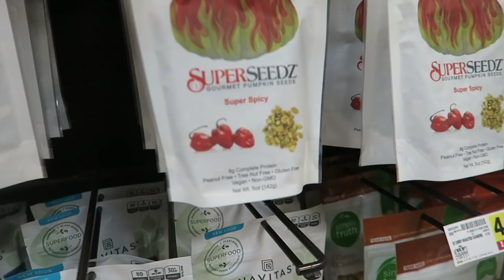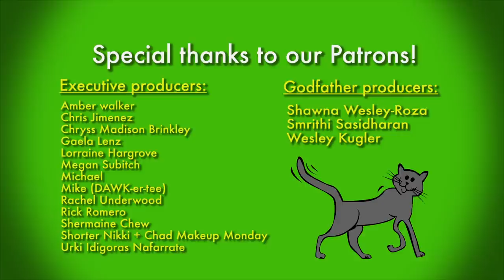We watched GAME OF THRONES for 24 HOURS STRAIGHT and this happened... 🐉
ARE YOU HAPPY?! What do you want to see us do next?

We watched the show Game of Thrones for 24 hours straight, and this happened to us.

WRITE TO ME:
Nikki Limo
11271 Ventura Blvd. #159